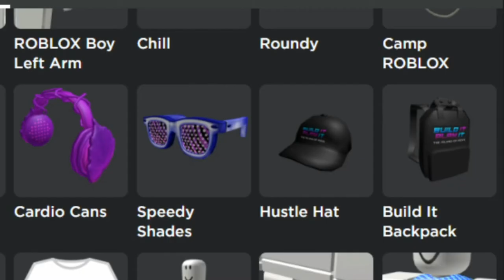PRIZE CODES! ROBLOX ISLAND OF MOVE (ROBLOX)